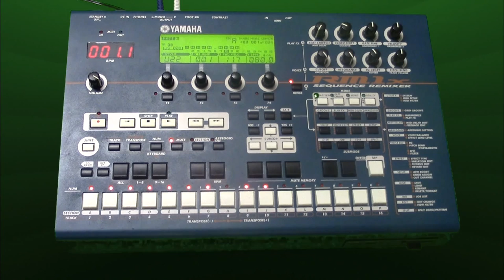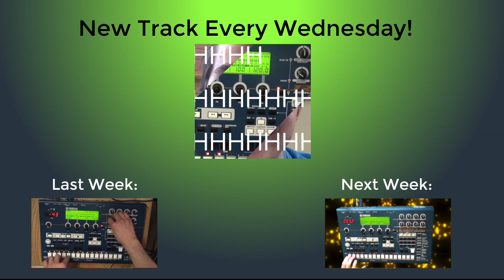R P - RM1X Track